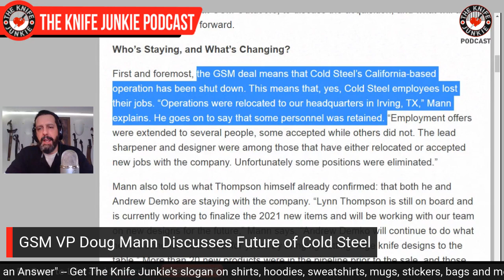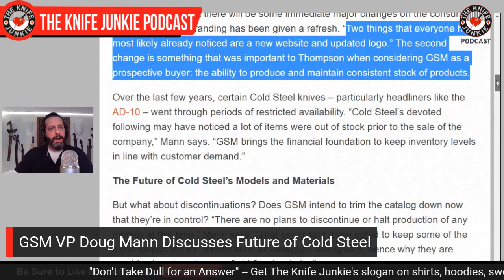My Bowie Knife Collection - The Knife Junkie Podcast Episode 177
On the mid-week supplemental episode of The Knife Junkie podcast (Episode #177), Bob "The Knife Junkie" DeMarco takes a look at his Bowie Knife collection.

The Knife Junkie also has covers some of the Christmas knives he's received in the "State of the Collection," plus a couple of knife stories in "Knife Life News."

🔪 SHOPPING FOR A KNIFE 🔪
The Knife Junkie Knives for Sale Webpage --